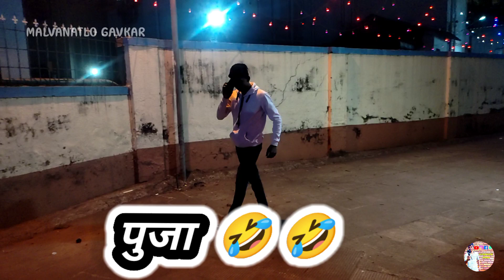नाय रांडेच्या पुजा हा , येत काय 🤣🤣🤣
नमस्कार मी तन्मय गांवकर तुमचं मझ्या you tube चॅनेल मध्ये स्वागत आहे. आजचा व्हिडिओ खूप भरी आहे . आपले विडिओ सर्वणा आवडतात. आजच्या विडिओ मध्ये तुम्हाला बघायला भेटणार आहे . सफर कोकणातला ,म्हणजे आपल्या कोकणाला स्वर्ग अस म्हटल जात , आणि हे खर आहे स्वर्गाहून सुंदर माझा कोकण आहे तुम्हाला बघायचा असेल तर मला कमेंट मध्ये नक्की सांगा. सर्व कलेनी संपन असो आमचो कोकण , विविध भाषा , विविध फळ, फुलांनी बहरलेले आमचं कोकण , दशवातर , डबलबारी , शिगमा हे विविध प्रकारे आमच्या कोकणात केल जातो तुम्ही अनेक you tubers न बघितल असेलच.